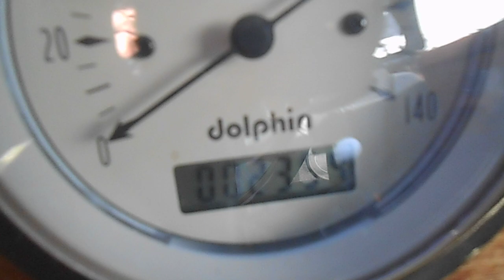3.4 V6 in MGB